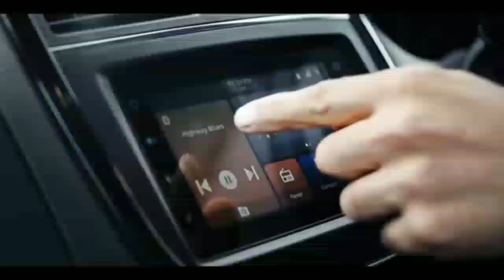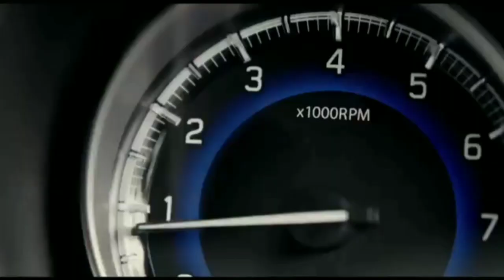Toyota Car Discounts in 2021, टोयोटा गाड़ी पर भारी डिस्काउंट (कैश) मार्च 2021, Toyota Fortuner 2021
In this video friends we explain or talked about Toyota Car Discounts in 2021, Benefits are in  the form of  cash discounts, exchange bonus & corporate discounts. The offers are likely to vary in very city.

Toyota Glanza
Toyota Yaris
Toyota Innova Crysta
Vellfire